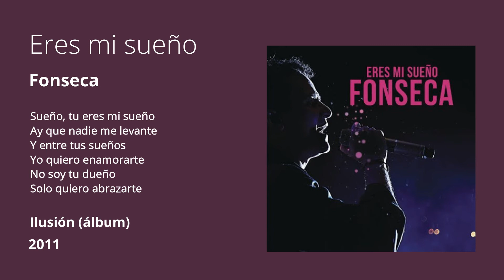Eres mi sueño - Fonseca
Eres mi sueño está escrita por el cantante y compositor colombiano Fonseca, que es quien la interpreta, y por el productor dominicano Maffio Alkatraks...